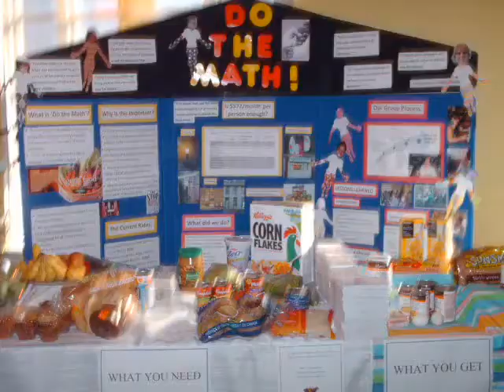One Paycheck Away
Congratulations to the Poverty Action for Change Coalition, producer of "One paycheck away" which received the most votes and wins $2,000 in prize money in the Canadian Labour Congress video contest.